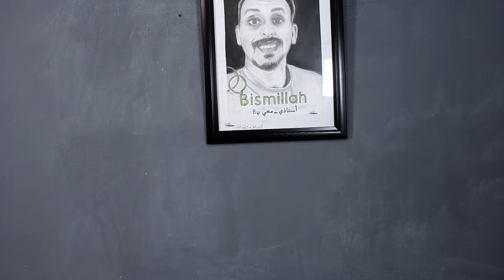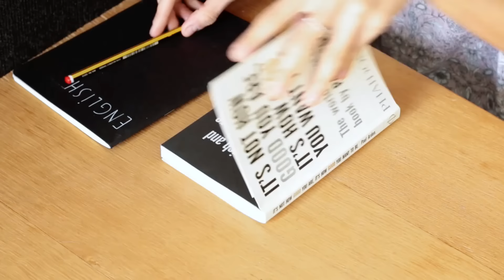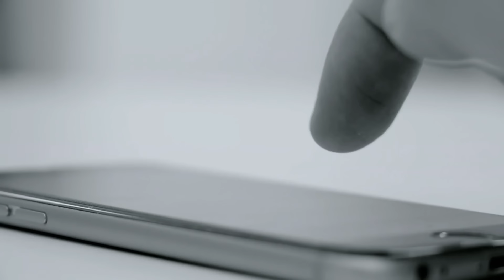سالات العطلة ⌛ كفاش نظم قريتي في شهر رمضان؟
وصف الفيديو :
الدراسة في شهر رمضان قد يشكل ضغطا على بعض التلاميذ.. مما يقلل من الوقت الكافي لإعداد الدروس والاستعداد للامتحانات..

تعرف في هذا الفيديو على تقنية بسيطة قد تساعدك
 على حل هذا المشكل..